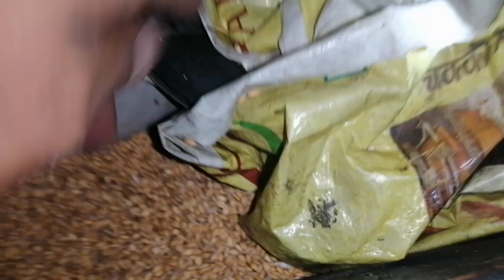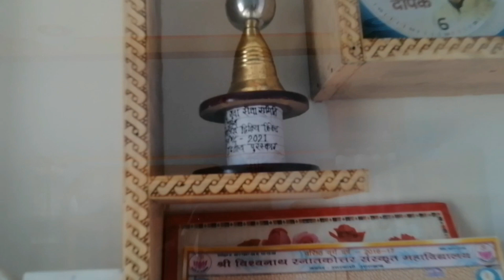उत्तराखंड के पारंपरिक घरों के अन्न भण्डार गांजा और भण्ड्याली। Home Tour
Traditional home of Uttarakhand with traditional food grain storage.

Thanks for your love and support 🙏🙏🙏💓💓💓 Keep sharing as well.